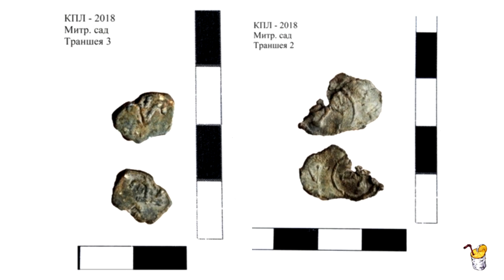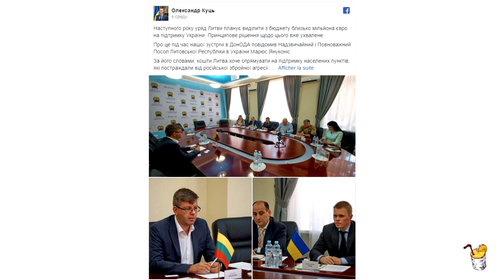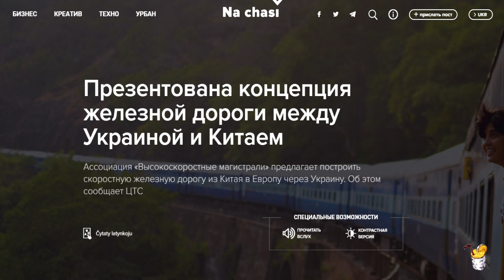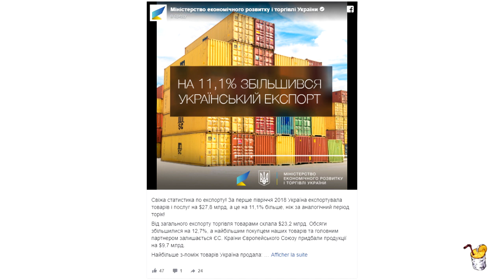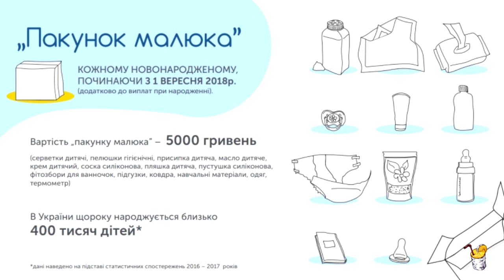➤ Хорошие новости ➤ Украины #9